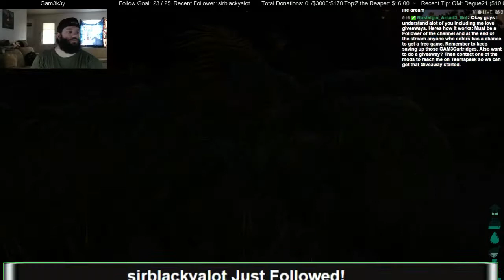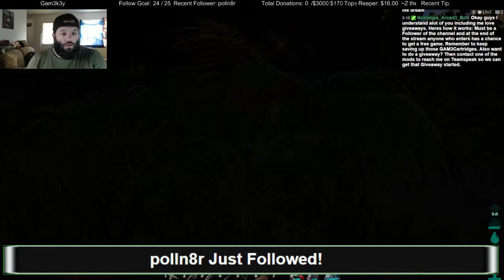27 hour Run in ARK: Survival Evolved - 11 / 15